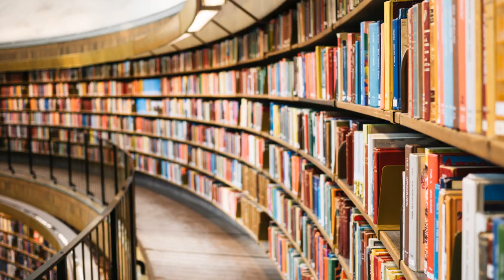Say Where You Go in Spanish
Avancemos 2 Vocabulario Preliminar